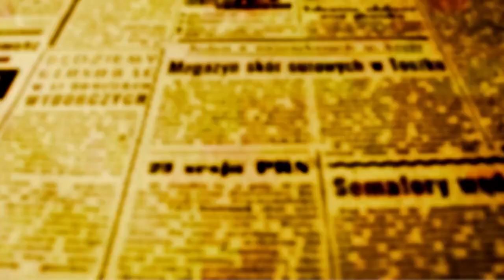Padre Beozzo: “Se alguém quer me seguir, renuncie a si mesmo, tome a sua cruz e siga-me”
23º Domingo do Tempo Comum

Jesus havia saído da Galileia e fora para as aldeias de Cesareia de Felipe, fugindo do território governado por Herodes, que mandara degolar João Batista. Decide, então, tomar o caminho para Jerusalém. O evangelho de Lucas diz que Jesus, “quando ia se cumprindo o tempo para que o levassem, enfrentou decidido a viagem para Jerusalém ” (Lc 9, 51). Essa lenta e tortuosa subida para Jerusalém, passando pela Samaria, toma mais da metade do evangelho de Lucas. (Lc, 9, 51-19, 28). Marcos, Mateus e Lucas coincidem em situar essa radical mudança de rumo, logo depois da confissão de Pedro:

“Tu es o Messias, o Filho do Deus vivo” (Mt 16, 16).

Coincidem também em colocar na sequência o primeiro anúncio da sua paixão e ressurreição, que vai provocar desconcerto e aberta oposição capitaneada por Pedro. Este toma Jesus à parte e põe-se a repreendê-lo: “Deus não permita tal coisa, Senhor. Que isso nunca te aconteça” (Mt. 16. 16). Recebe dura resposta de Jesus: “Vai para longe, Satanás. Tu es para mim uma pedra de tropeço, porque não pensas as coisas de Deus, mas sim as coisas dos homens” (16, 21). A reação de Pedro é natural. Não quer ver seu amigo, passar pelo que antecipa: “que devia ir a Jerusalém e sofrer muito da parte dos anciãos, dos sumos sacerdotes e dos mestres da Lei, que devia ser morto e ressuscitar ao terceiro dia” (16, 21). Jesus vai sofrer implacável perseguição por parte das maiores autoridades políticas, os anciãos, que tinham assento no Sinédrio; das maiores autoridades religiosas, os Sumos Sacerdotes, e também dos que ditavam a interpretação e aplicação da Lei, os escribas. Esclarece o que espera dos seus seguidores: “Se alguém quer me seguir, renuncie a si mesmo, tome a sua cruz e me siga. Pois, quem quiser salvar a sua vida, vai perde-la; e quem perder a sua vida por causa de mim, vai encontrá-la” (16, 24). Veneramos em nossas comunidades as pessoas que entregam a sua vida pelo bem dos outros e na defesa de causas que provocam mudanças em favor dos pequenos, de um Chico Mendes, seringueiro do Acre, da Margarida Alves do Sindicato dos Trabalhadores rurais da Paraíba, à Irmã Dorothy Stang, que respondeu aos que a aconselhavam a deixar o trabalho da CPT por causa das constantes ameaças de morte: “Não quero fugir, nem quero abandonar a batalha desses lavradores, que vivem sem proteção na floresta. Eles têm o direito sacrossanto de aspirar a uma vida melhor na terra onde possam viver e trabalhar com dignidade, respeitando o meio ambiente”. Ela foi covardemente assassinada a mando de madeireiros e grileiros de terras, em Anapu, no Pará, em 2005. Foi essa a mesma atitude corajosa da Mãe Bernadete Pacífico do Quilombo Pitanga dos Palmares, na Bahia. Aos 72 anos, continuou lutando pela demarcação das terras do quilombo, mesmo depois de ter seu filho Binho do Quilombo assassinado há seis anos. Dentro de casa, ela recebeu doze tiros no rosto, diante dos seus netos e outros familiares no dia 17 de agosto último. Mesmo ajoelhando-nos diante dos mártires de ontem e de hoje e do próprio Jesus, temos dificuldade de lidar com o sofrimento e a morte. A atitude de Jesus não foi de indiferença ao injusto sofrimento dos pequenos e injustiçados. Comprometeu-se com todas as suas forças para aliviar ou fazer cessar os padecimentos humanos: curou cegos, coxos, enfermos, acudiu famintos e disse comovido à viúva de Naim que perdera o filho único, “Não chores”. Ressuscitou-o em seguida e entregou-o à sua mãe (Lc 7, 11-17). Prometeu caminhar solidariamente conosco: “Vinde a mim vós todos que estais cansados e sobrecarregados e eu vos aliviarei” (Mt. 11, 28).. Concluo com a reflexão de Pagola: “Quem quiser seguir Jesus, não poderá ignorar os que sofrem. Ao contrário, sua primeira tarefa, será suprimir o sofrimento da vida das pessoas. Nós cristãos não vivemos a cruz como derrotados, mas como portadores de uma esperança final. Todo aquele que perde a vida por Jesus Cristo a encontrará. O Deus que ressuscitou Jesus também nos ressuscitará para uma vida plena”.